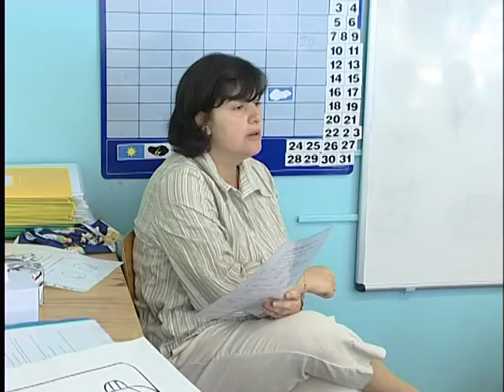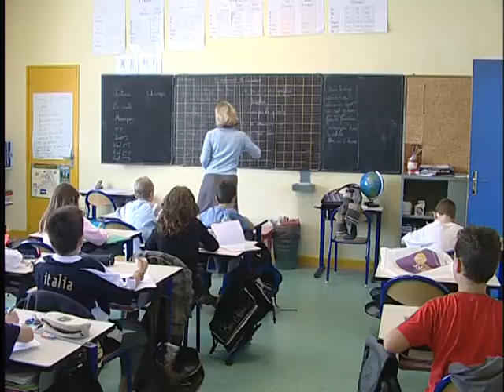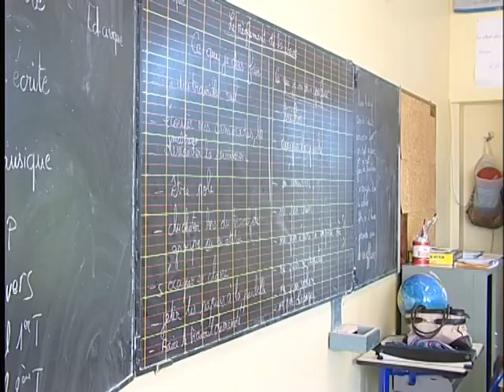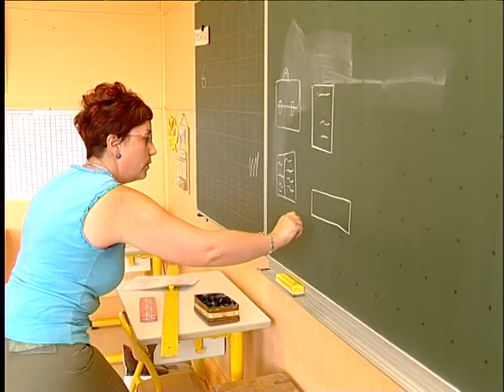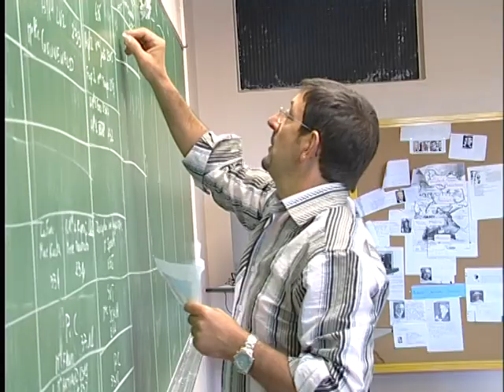Rentrée scolaire 2006 - Septembre 2006